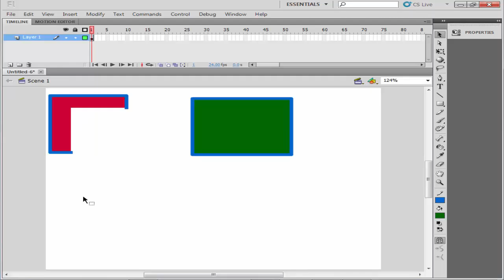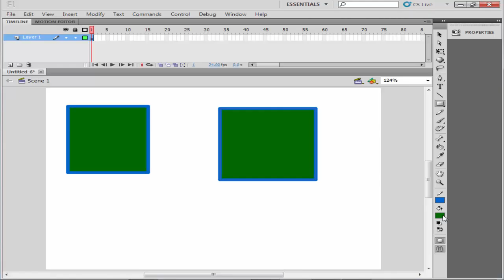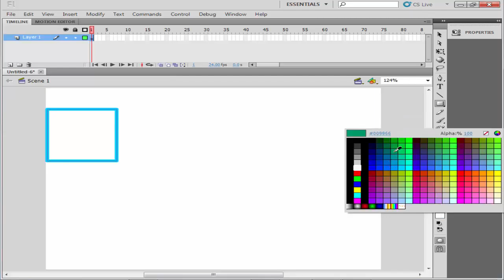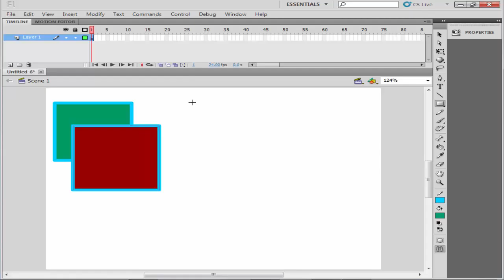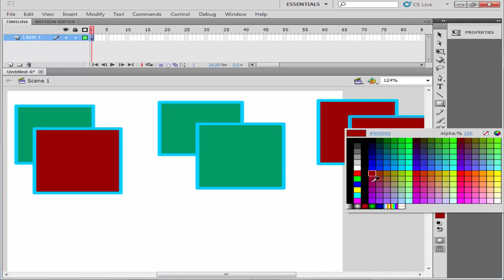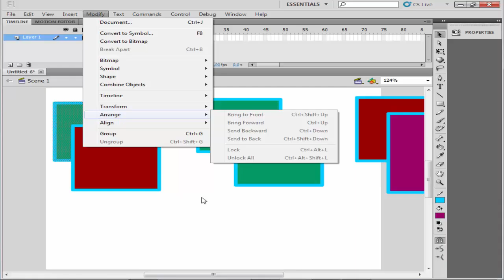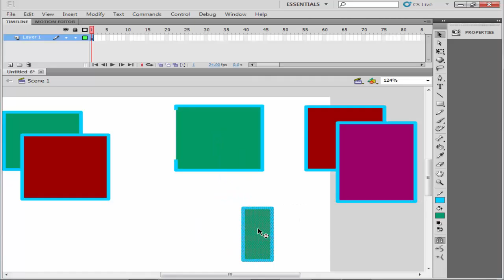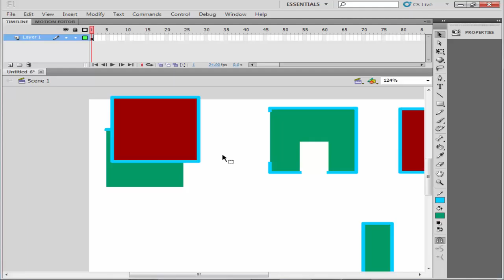Types Drawing Shapes In Adobe flash telugu video tutorials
తెలుగు వారందరికీ నమస్కారం
ఈ వీడియో లో మనం flash లో డ్రాయింగ్ shapes రెండు రకాలు చేయ వచ్చు అవి
1.shapes 2.objects వాటి మధ్య తేడాలు తెలుసుకుందాం .